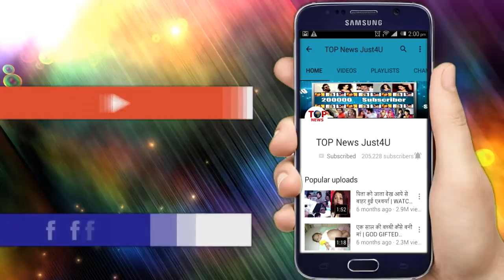ISHQBAAZ: OH-NO!! इस TWIST के बाद बदलेगी SHIVIKA की जिंदगी, SHIVAAY लिखेगा अपनी “किस्मत”